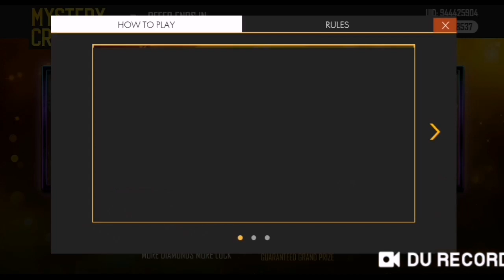Joker Gaming Yt - Spending 1000 Diamonds 🙀🔥💥For Opening Mystery Crate Costumes